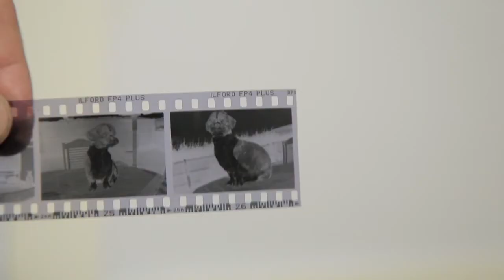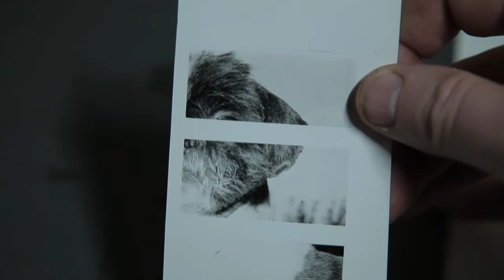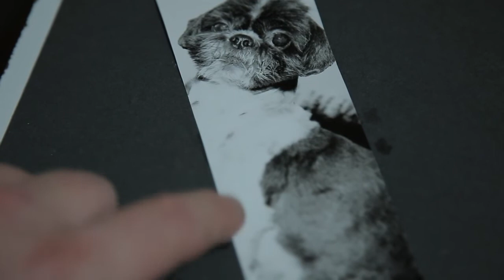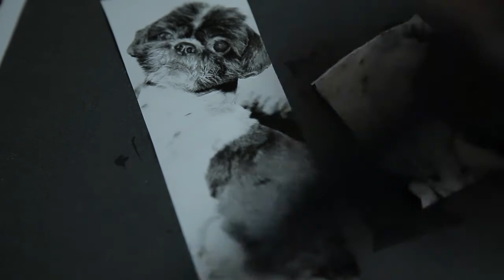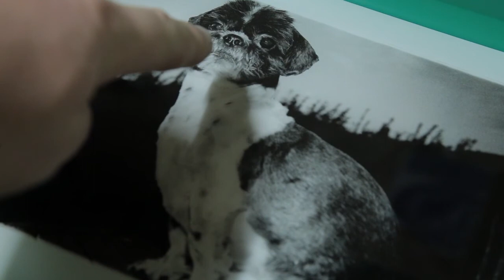Darkroom Photography. Burning Highlights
Using a Burn tool in the darkroom to recover an overexposed area of a print.